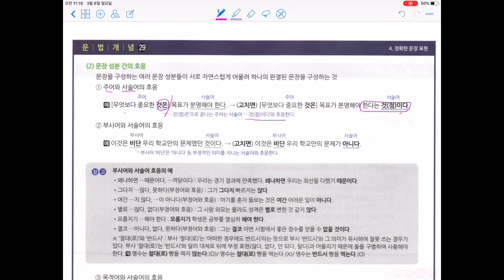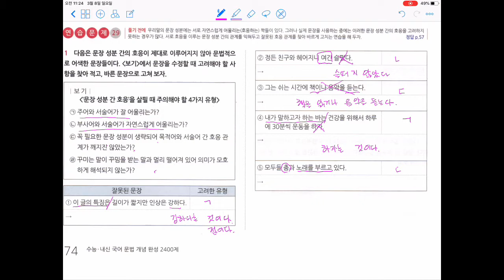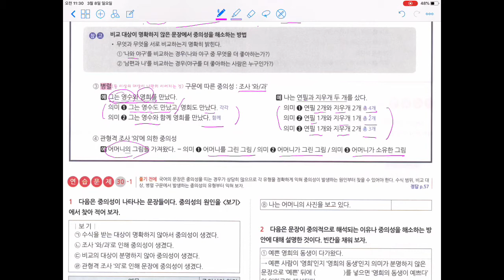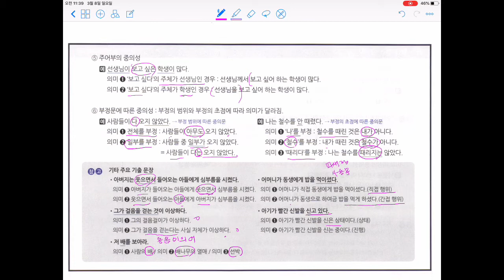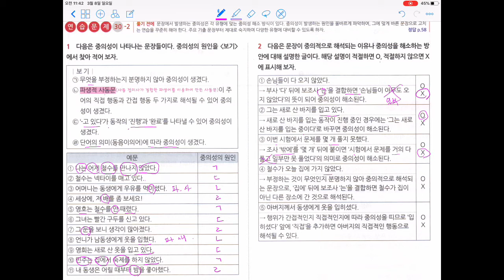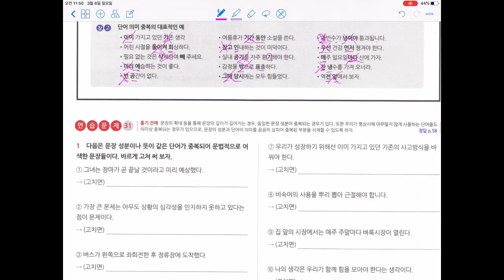마더텽 국어 문법 2400 제 p73~77 정확한 문장표현